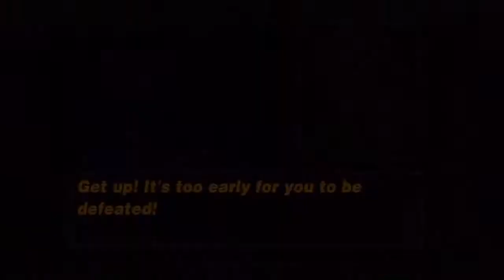gherakai vs. bluntslide42 street fighter 2 turbo HD remix Part 4